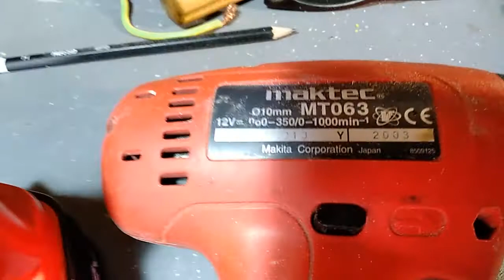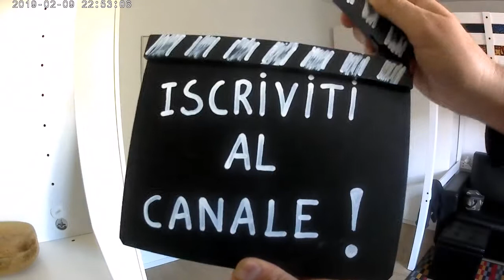faidate - Recuperare e riciclare, mai buttare un avvitatore ...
non si butta via nulla, nemmeno un avvitatore anzianotto con la batteria esausta. In questo video vediamo come con poche modifiche possiamo ancora portarlo avanti per lavoretti al banco oppure in auto attaccandolo alla presa dell'accendisigari.